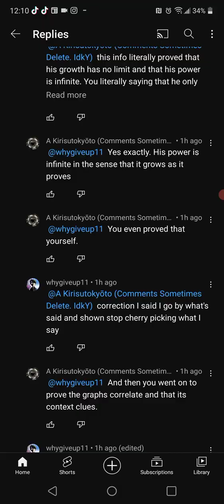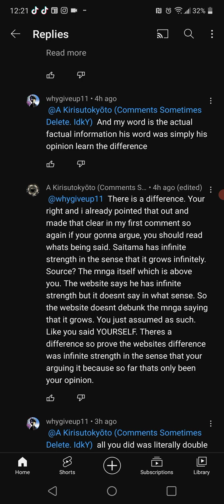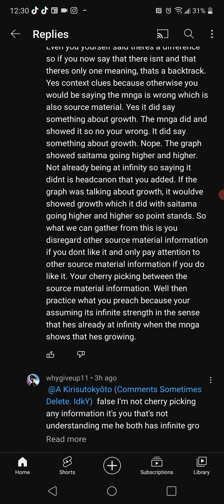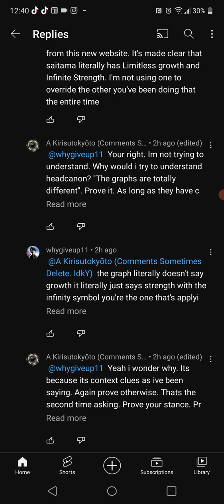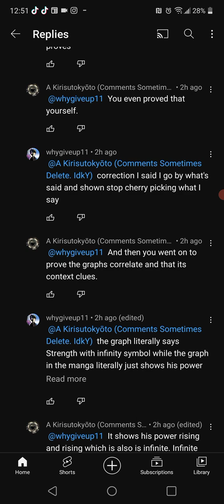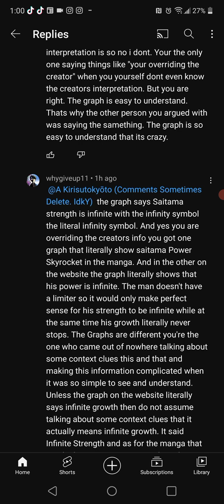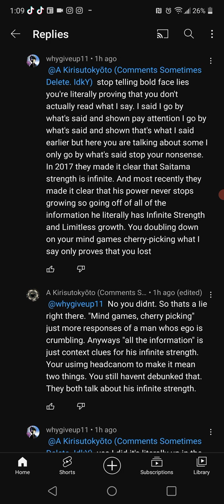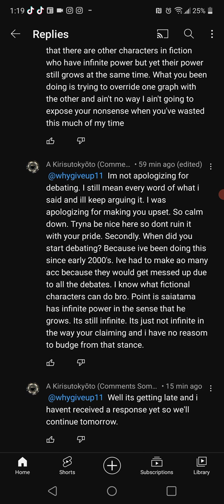exposing the nonsense that's coming out of this dude's mouth. (One Punch Man) wow this video is long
didn't realize this video would be so long never again am I reading this many comments in one video. I don't expect everybody to watch this entire video because I wouldn't.